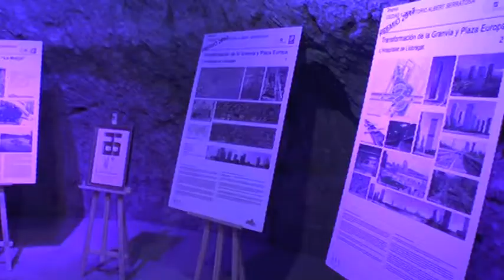Museu d'Aigües d'Alacant inaugura "I Premio Ciudad y Territorio Albert Serratosa"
El Museu d'Aigües d'Alacant acull fins al 3 de juny l'exposició “Premio Ciudad y Territorio Serratosa”.
Els premis Albert Serratosa són uns premis que han constituït el Col•legi d'Enginyers de Camins, Canals i Ports i reconeixen la sostenibilitat i la innovació en l'urbanisme. Alacant ha rebut una menció especial.